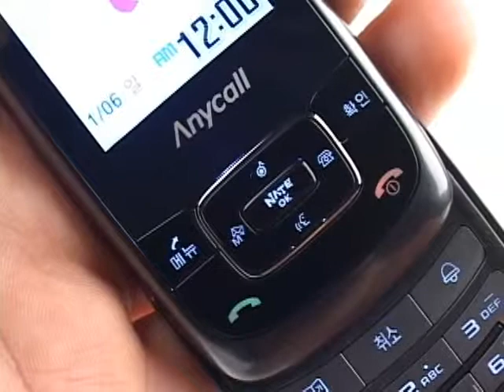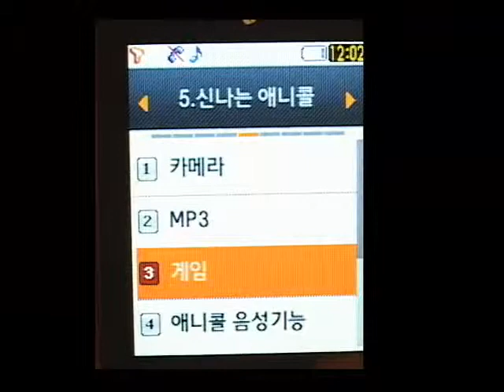SCH-S530 Preview VOD